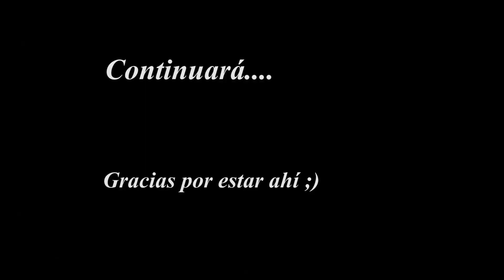Balcanes Moto Tour. Cap.3 Conociendo Argos, Nafplio, Teatro de Epidauro y canal de Corinto. Grecia.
Hola de nuevo! Siguiendo con el viaje por Grecia, en este capítulo visito:  Argos, Nafplio, el Teatro de Epidouro y canal de Corinto...  me acompañáis? Modo Guiri ON ;)
Canal recomendado: Los Sueños de Argos